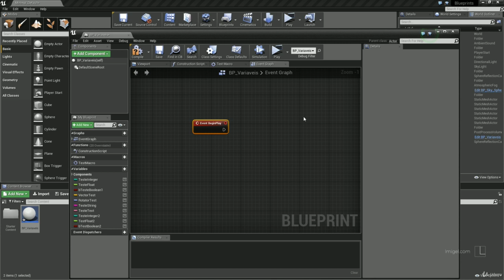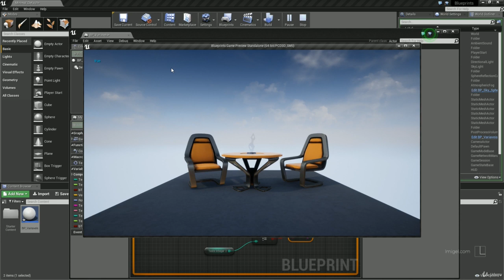11 Conditionals Condicionais